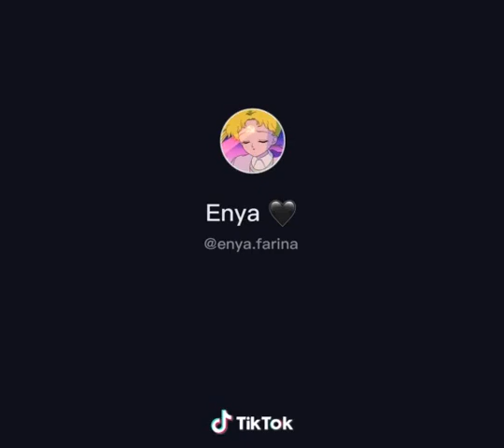Izquierda contra Agustín laje tik tok